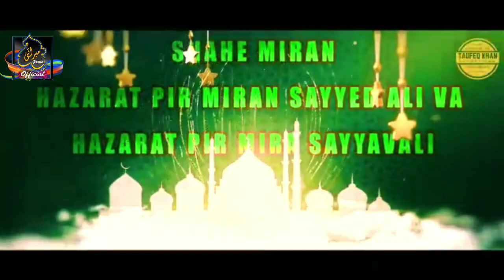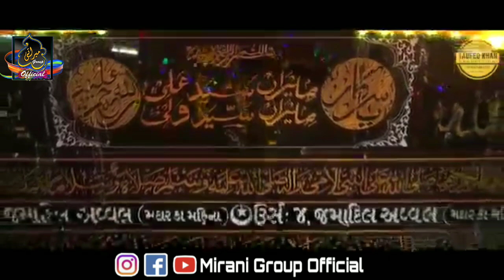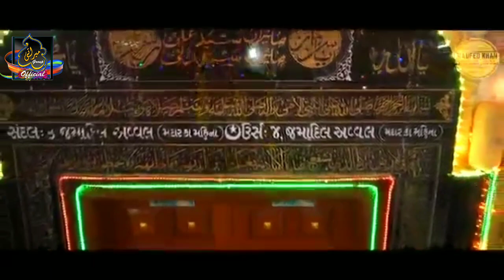Urs E Sarkar Shah E Miran Highlight 2019 Amazing Video